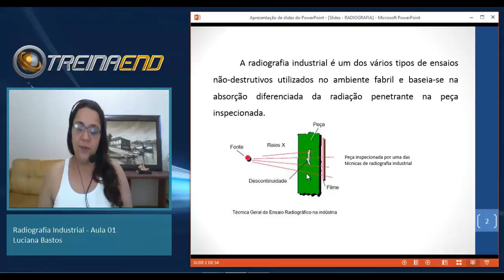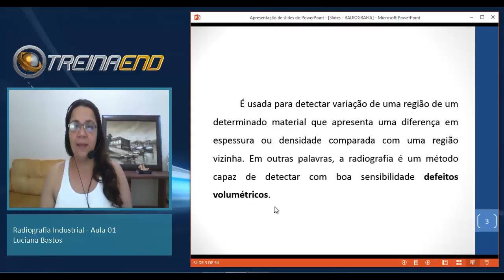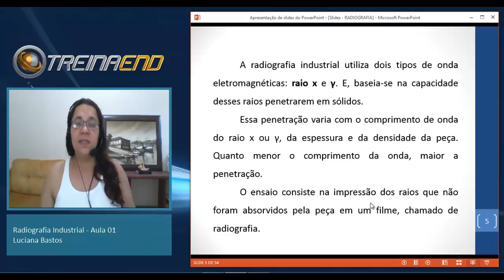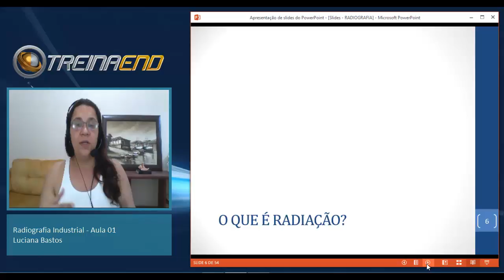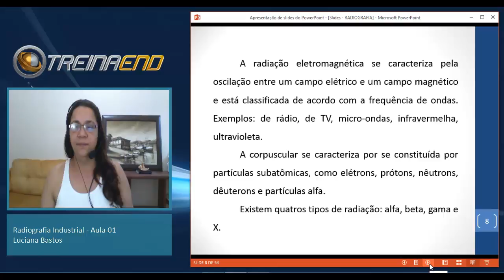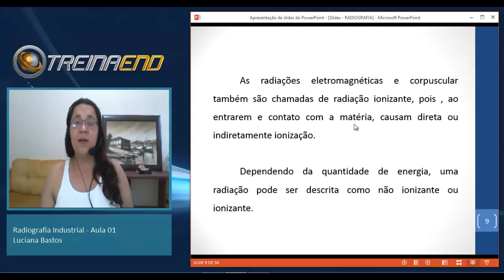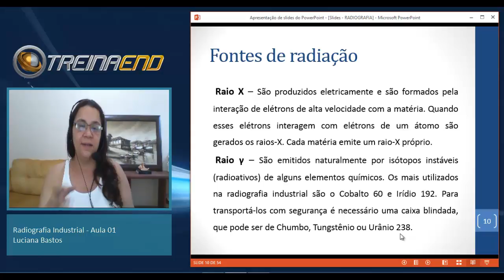TREINAEND - Aula 24.01